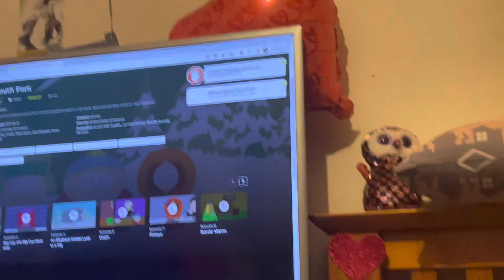South Park Cartman Gets an Anal Probe reaction season 1 episode 1 full episode